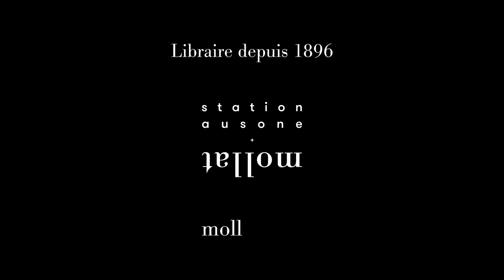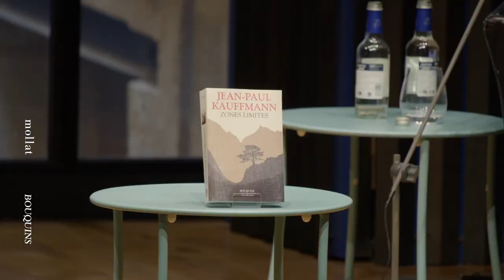Jean-Paul Kauffmann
Jean-Paul Kauffmann vous présente son ouvrage "Zones limites" aux éditions Bouquins.